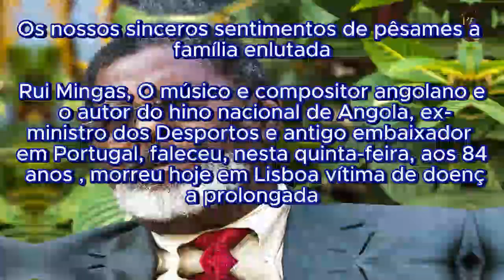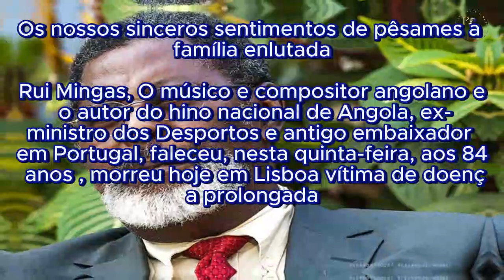Morreu Rui Mingas, e o autor do hino nacional de Angola e ex-embaixador em Portugal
Rui Mingas, O músico e compositor angolano e o autor do hino nacional de Angola, ex-ministro dos Desportos e antigo embaixador em Portugal, faleceu, nesta quinta-feira, aos 84 anos , morreu hoje em Lisboa vítima de doença prolongada, disse à Lusa fonte diplomática.

Rui Alberto Vieira Dias Rodrigues Mingas, que nasceu em 12 de maio de 1939, distinguiu-se, na juventude, no atletismo, designadamente nas especialidades de salto em altura e 11 metros barreiras.

Militante ativo do Movimento Popular de Libertação de Angola (MPLA, partido no poder desde a independência do país, em 1975), Rui Mingas desempenhou os cargos de deputado e foi ministro dos Desportos.

Como músico, compôs poemas dos poetas angolanos Viriato da Cruz, Agostinho Neto, primeiro Presidente de Angola, Mário António e António Jacinto.

Da sua obra discográfica destacam-se "Cantiga por Luciana", "Poema da farra", "Makezu", "Muadiakimi", "Birin birin", "Monagambé", "Adeus à hora da partida" e "Meninos do Huambo".

Canal exclusivo para PODCAST e NOTÍCIAS.

Seja bem-vindo no nosso canal e desfruta das boas novidades da actualidade e acompanha de tudo que acontece no Mundo por perto.

Entretenimento é a nossa prioridade.